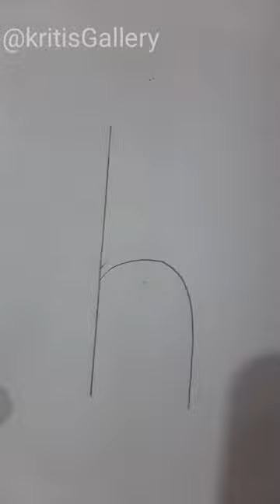🔥"How to draw a Giraffe 🦒/Easy drawing from letter h/Giraffe drawing easy step by step"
Giraffe turn letter h into drawing for kids and beginners.

Drawing a giraffe can be a fun and rewarding experience, especially when done step by step with simple instructions. In this tutorial, we will show you how to draw a giraffe using the letter "h" as a foundation. Follow these easy steps and soon you will have your own beautiful giraffe drawing.

Step 1: Draw the Letter H

Start by drawing the letter "h" in the center of your paper. This will serve as the foundation for the giraffe's body. Make sure that the top line of the "h" is slightly curved and the bottom line is straight.

Step 2: Add the Head and Neck

Now, draw a circle just above the top line of the "h" and add a curved line below the circle. This will form the head and neck of the giraffe. Make sure the neck is long and thin, as giraffes have a very long neck.

Step 3: Sketch the Ears and Horns

Giraffes have two small horns on their heads, so add two small triangles to the top of the circle you drew earlier. Next, add two curved lines on either side of the head for the ears.

Step 4: Draw the Legs

To create the legs of the giraffe, add two straight lines down from the bottom line of the "h". Then add two more lines that curve out from the bottom of the straight lines to create the giraffe's hooves. Draw a similar set of lines on the other side to complete the legs.

Step 5: Add the Tail

Draw a long thin line that curves upward from the bottom of the "h" to create the giraffe's tail.

Step 6: Add the Spots

Giraffes are known for their unique spots, so now it's time to add them. Draw small irregular shapes all over the giraffe's body. You can make them different sizes and shapes to give your giraffe a more natural look.

Step 7: Add the Details

To make your giraffe look more realistic, add some details such as the eyes, nostrils, mouth, and hooves. You can add eyelashes, whiskers, or other details as you wish.

Step 8: Color Your Giraffe

Now that your giraffe is complete, it's time to add some color. Giraffes are usually yellow or brown with white spots, but you can choose any colors you like. Use crayons, colored pencils, or markers to color in your giraffe.

In conclusion, drawing a giraffe can be easy and fun, especially when you follow these simple steps. By starting with the letter "h" and adding the head, neck, legs, and tail, you can create a beautiful giraffe drawing. Remember to add spots, details, and color to make your giraffe unique and special.